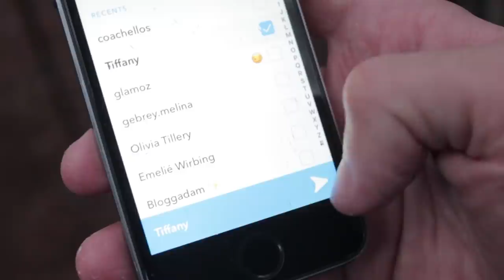HOW TO SEND A DICKPIC!!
WELCOME BACK TO THE BEST SHOW ON YOUTUBE!! :))

Graphics: Mofeel Pictures AB